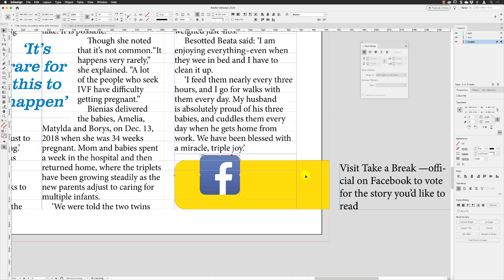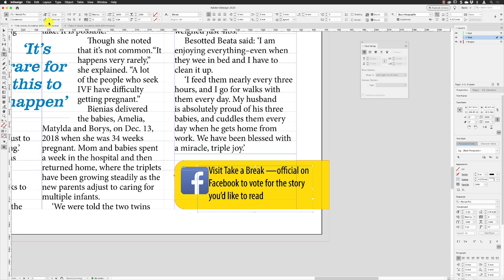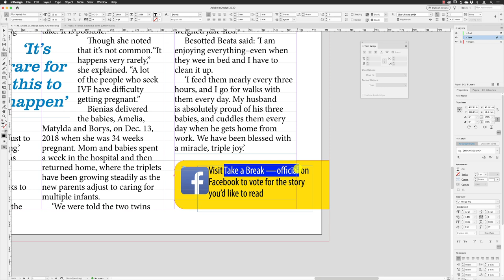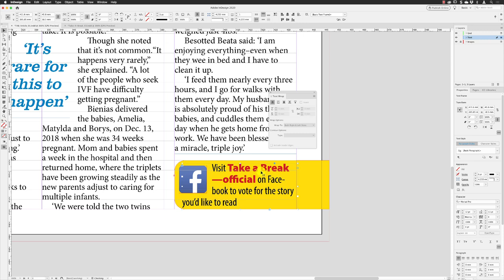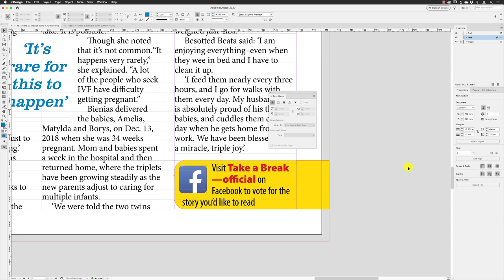Add Social Media Links